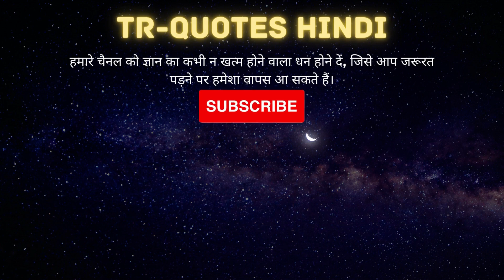फ्रांसीसी दार्शनिक के अनमोल विचार... Wisdom thoughts | New hindi wisdom quotes | New Amazing Quotes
Footage licensed through Videoblocks, Videohive, Storyblocks, Pexels, Pixabay, Unsplash, Freepik

1)This video has no negative impact on the original works (It would actually be positive for them)
2)This video is also for teaching purposes.
3)It is positively transformative in nature.

TR Quotes does not own the rights to these quotes.